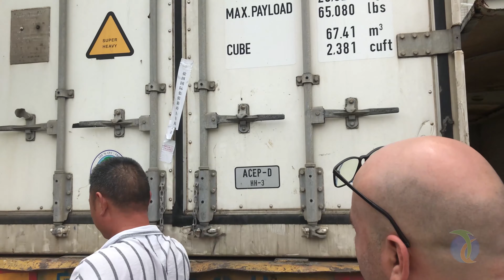Cargando más contenedores!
En estos momentos debido a los altos costos de envío marítimo a nivel mundial, la mejor forma es que los clientes compartan los contenedores. Es una tarea difícil. Se necesita coordinar todo muy bien y son muchas horas de trabajo antes y después de cada carga, pero lo hacemos con cariño y dedicación!